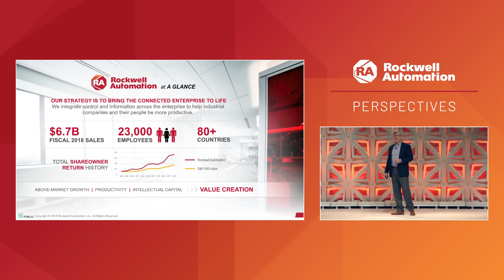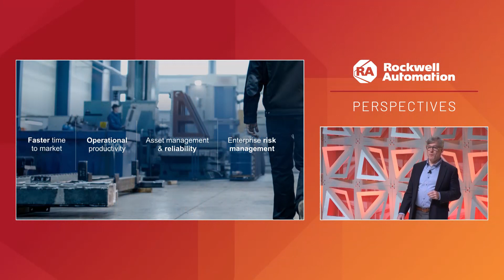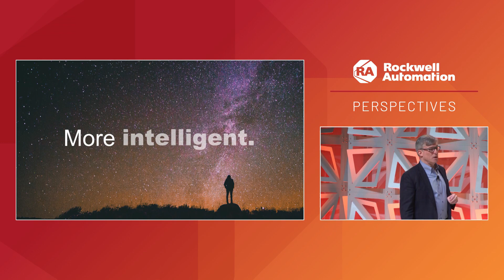Automation Perspectives: Expanding Human Possibility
When you combine the imagination of people with the power of machines, anything is possible. The knowledge of that possibility is what drives us forward. That is what has powered us through previous transformations and it is what will continue to transform us in the future. At Rockwell Automation, we are expanding human possibility. Blake Moret, Chairman & CEO of Rockwell Automation, shares more at Automation Perspectives.